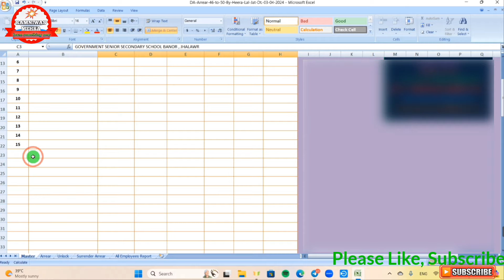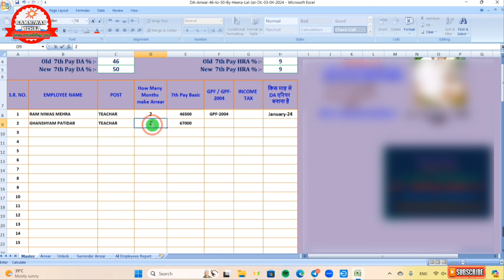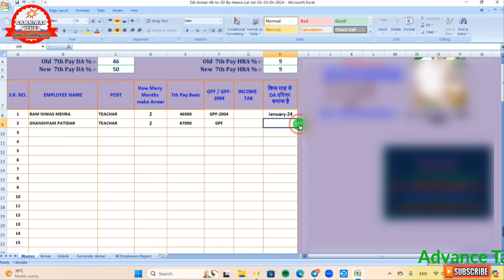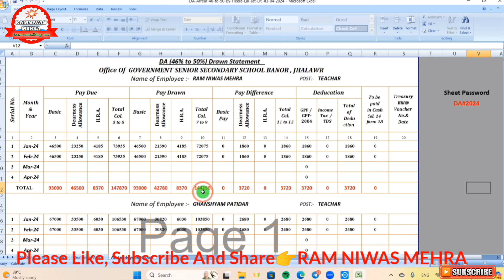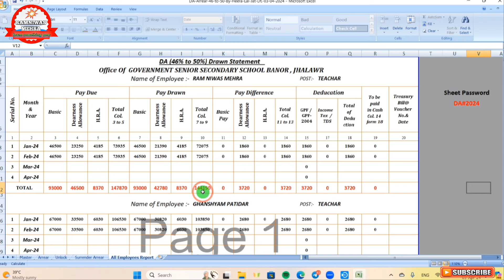Employee Salary Arrear / Difference Sheet kaise bnaye || Salary Arrear Kese Bnanayen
Da Arrear Preparation ⚠️

*आप इस वीडियो की सहायता लेकर आसानी से स्वयं Da Arrear अंतर तालिका बना सकते हैं..*

NOTE 🚀
*अंतर तालिका सभी कार्मिकों को बनाकर अपने DDO महोदय को प्रस्तुत करनी है*

*भारतीय प्लेटफार्म पर मुझे फॉलो करना ना भूले 🙏*